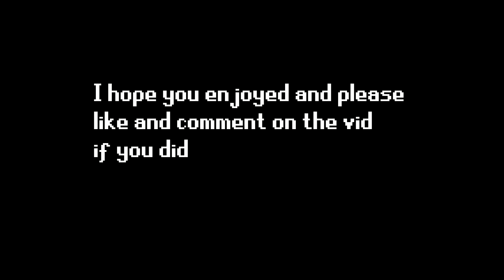Goku Black Build Solo Progression (Storm Cestus) | Deepwoken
Hello in this video I progress a Thundercall Fist build and get the Goku hair and call it Goku Black build because my character looks like Goku Black...

the music i used at the beginning is wheredidthesungo, the music that starts right after is Mewmore Game over super mario world remix, and the music at the end is Graze the roof plants vs zombies remix